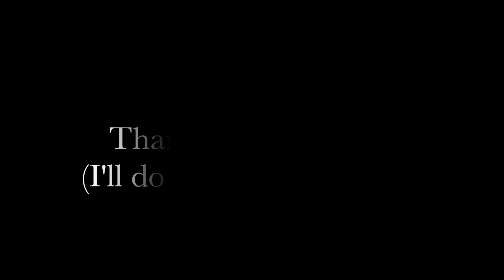Emerald City Comic Con 2018 - Cosplay Spotlight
Sooo guess who super underestmated how many shots I would need for a decent length Cosplay only video??? THIS GIRL
I'll work on that in the future but I'm super happy with how I started and then messed around with some effects to see if I'd like any of them for future videos. Overall - good time making this one!

If you see any cosplayers you know that I was unable to tag, please let me know and I will add them in!!

~*~Cosplayers~*~